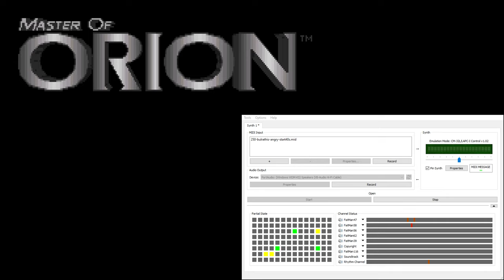Master of Orion CM-32L OST - Bulrathis Angry (Extra Reverb)